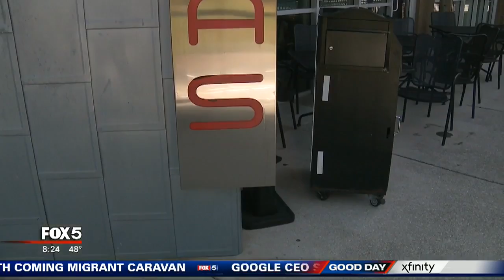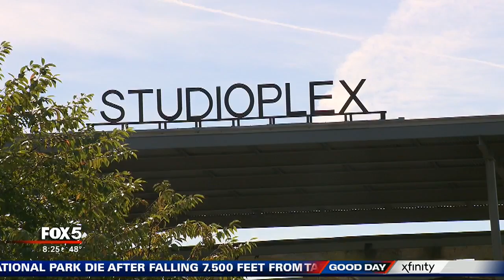Burgers with Buck Serpas